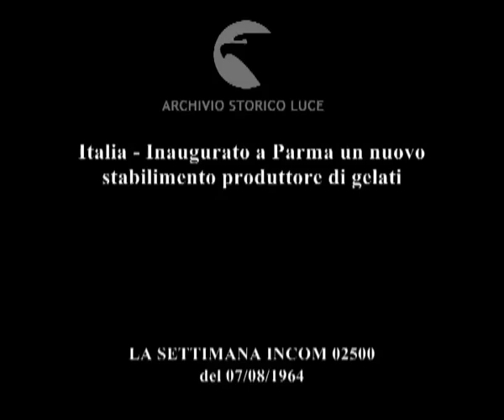Sorbetti a tonnellate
Italia - Inaugurato a Parma un nuovo stabilimento produttore di gelati
   Descrizione sequenze:inaugurazione di un nuovo stabilimento produttore di gelati a Parma, l'ingresso dello stabilimento ; il taglio del nastro, folla e autorità assistono alla cerimonia ; un gruppo di autorità visita lo stabilimento ; operai al lavoro nello stabilimento alimentare ; operai al lavoro nella catena di montaggio ; le autorità osservano i macchinari in funzione ; un cronista intervista il dirigente Virgilio Marchi, il dottor Marchi risponde alle domande ; fasi della produzione dei gelati ; operaia con mascherina protettiva controlla la catena di produzione ;